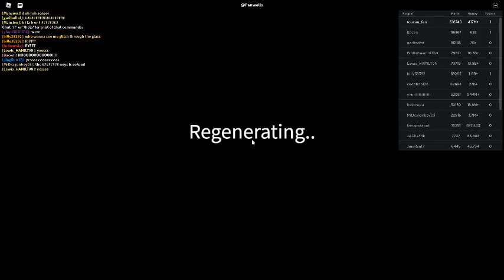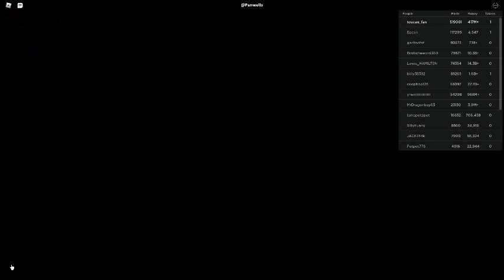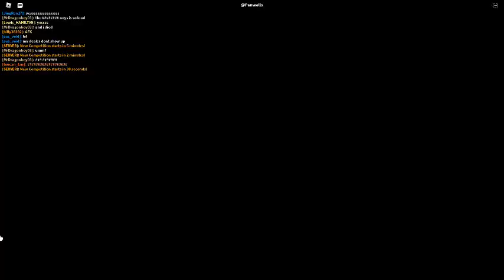Russia Car Crash Compilation 21140